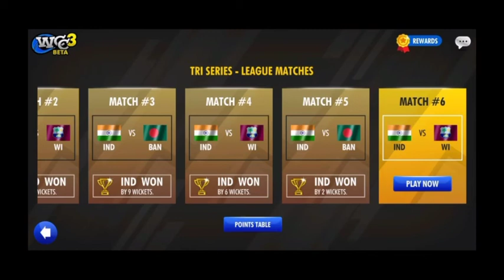Tri Series Final Match Game Play Video | WCC 3 New Update | IND VS WI Game Play.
World Cricket Championship 3. WCC 3. Tri Series FINAL MATCH INDIA VS WESTINDIANS  GAME PLAY.

WCC 3 NEW UPDATE 0.5.1